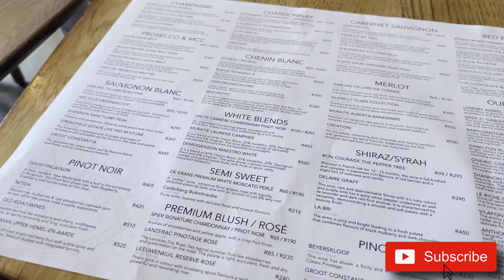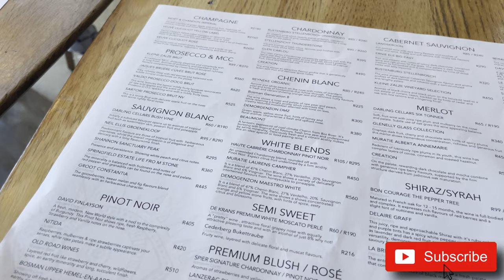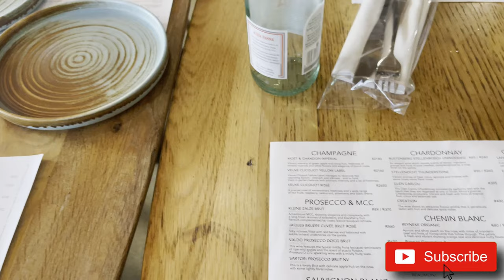SEA FOOD AT KOLONAKI HIT OR MISS?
Join me as I explore one of my favourite restaurants